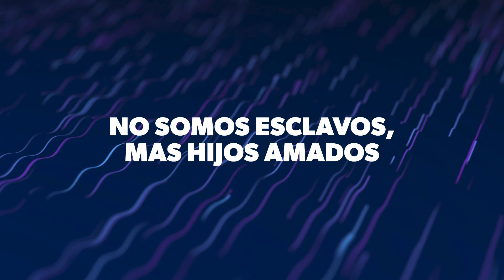JUBILO | Letra - Miel San Marcos & Maverick City Música